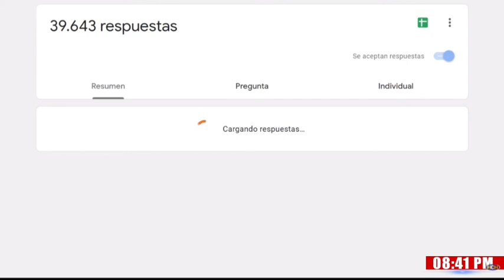Con la Muestra más grande tomada en Honduras finaliza encuesta de HCH